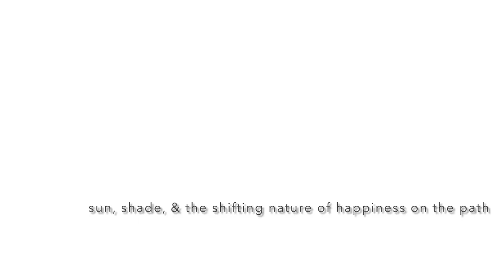Sun, Shade, & the Shifting Nature of Happiness on the Path | Ajahn Nisabho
What we consider happiness, or "sukha", shifts as we progress on the spiritual path. As we gain insight, old, more coarse, pleasures lose their appeal and the more sublime joys of meditation, morality, and love take their place.